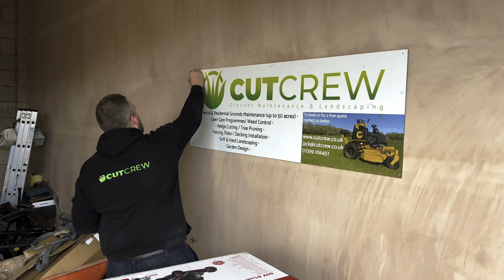WE BOUGHT ASH A NEW COMPANY CAR! Behind the Blade | Episode 19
In this video we'll walk you through the behind the scenes of a commercial grounds maintenance sector: we get back into the swing of things with spring looming! We conduct grounds maintenance in schools, sports clubs and private customers with lots of interesting locations. We also buy Ash a new company car . . . the Bowcom linemarking trike!

Our channel is about commercial grounds maintenance and gardening how-to's. We cover lots of cool stuff such as product reviews, how-to's and how to operate as a commercial gardener / grounds maintenance business.

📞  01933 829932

COMPANIES MENTIONED